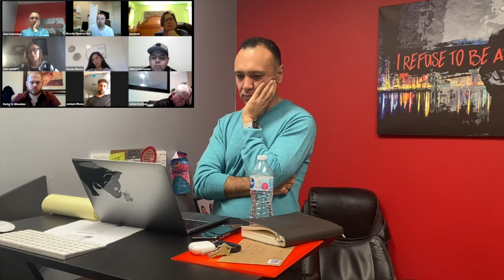Ep. 4 Handling I'm Just Looking Objection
What You Can Expect From Us:

​- Full-service, 100% Commissions!

​- Opportunity to earn steady Six Figure Income!

​- Culture of Empowerment, Education, Contribution & Accountability!
​High Volume Company Leads & ISA Set Buyer/Seller Appointments Available!

​​- "Skills Building" Training by Alan & Top Producers that you can apply in your business from day one!

​- Elite Coaching Programs to become Top Producer/Team Lead!

​​- Custom Salesforce CRM, Cinc Inc., kvCORE IDX Websites, Brokermint TC Software, Agent Smartphone App, and much More!
- Access to Listing & Transaction Support!
- Weekly Group Commitment Meetings!

​​- Concierge-level Broker & Admin Support!

PLUS: Here are 3 ways I can help you get leverage into YOUR real estate business to generate & convert more leads so you can ultimately scale your business!

1. Join Become Best Agent Facebook Group
I created a Become Best Agent FB Group to share lead generation and lead conversion best methods, practices and proven systems with agents who who are looking to get their business off the ground or take it to the next phase.

2. Attend one of my Free Business Building Workshops
Where I will be sharing my ENTIRE Business Building Playbook step-by-step. I will show you EXACTLY what I did in my first year to get my business of the ground and selling over $100 Mil in Real Estate in my first 7 Years!

3. Schedule a Business Strategy Call Session with me.
If you'd like to find out what you can do right now to grow your business ... /